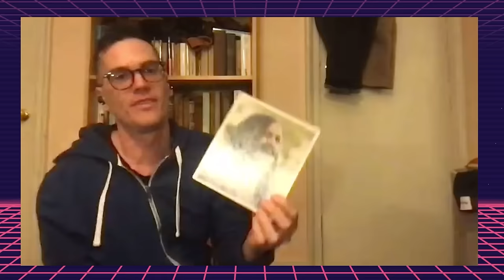EP37: Stridewise, Best Shell Cordovan, Veg vs. Chrome tan, Boot Collecting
Nick English is the owner of a blog and YouTube channel focusing on boots and casual durable stuff. A wide range of leather and boot topics are covered including who makes the best shell cordovan, Horween Chromexcel leather, current trends, European style, loafers, veg tanning vs. chrome tanning, and many more.

0:00 Best Shell Cordovan
1:40 First Shell Cordovan Pair and Care
4:30 Horween Chromexcel Leather
9:47 Current Trends in the Boot Scene
18:59 European Style
22:40 Loafers
26:56 Veg Tan vs. Chrome Tan
35:55 Olive Tanned
40:42 Bison
42:41 Chamois and Kudu and Wild Boar
46:59 Guilt-Free Leather
55:39 Things We Got Wrong
1:03:43 Aesthetic Appeal
1:15:49 Indonesian Boots, Crockett & Jones, Loake, Carmina
1:22:01 Social Media Content Game
1:29:53 Viberg
1:40:29 Horween vs. Shinki Shell Cordovan
1:46:31 Favorites

Nick English is the owner of a blog and YouTube channel focusing on boots and casual durable stuff.

Get a wallet that is made for patina and is guaranteed for life.  Ashland Leather has you covered.

The world's finest leather. Check our Horween Leather.